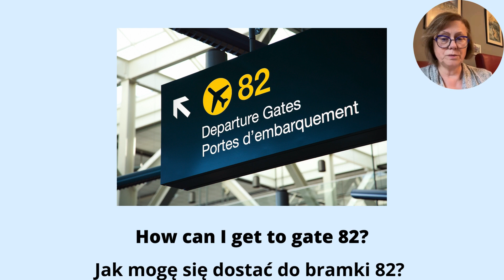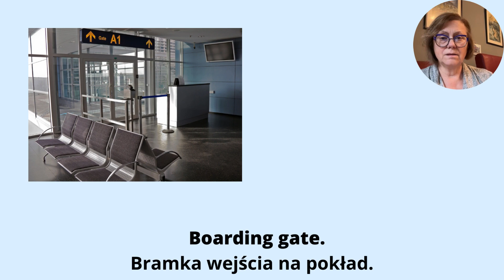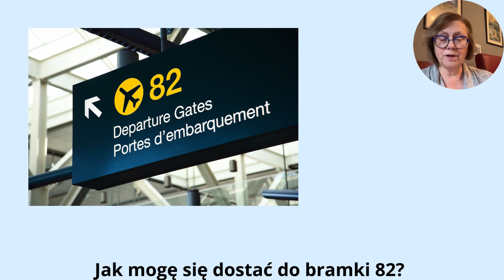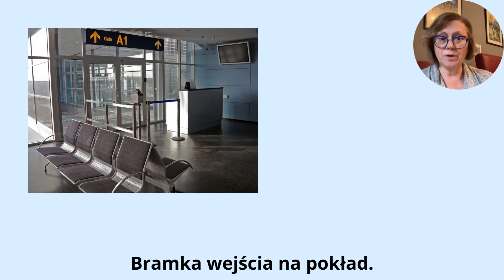Na lotnisku i w samolocie słownictwo i przydatne zwroty angielski. Część 30. Angielski na wakacjach.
Na lotnisku i w samolocie słownictwo i przydatne zwroty angielski. Część 30. Angielski na wakacjach. na wakacjach zwroty. Angielski rozmówki dialogi w podróży na lotnisku i w samolocie zwroty, wyrażenia i słówka. Wszystko co musisz wiedzieć na lotnisku i w samolocie. Dzisiaj poznasz pięć słów lub zdań na temat lotniska. Każde słowo lub zdanie zostanie przeczytane dwukrotnie, będzie czas na powtórzenie. Następnie zostanie przeprowadzony mały „test”, aby sprawdzić, co pamiętasz. Jeśli masz problem z zapamiętywaniem, musisz posłuchać i powtórzyć jeszcze kilka razy:
Angielski na lotnisku zwroty i słówka wstęp: Budynek lotniska, loty.
Słownictwo angielskie na lotnisku.  Angielski na wakacjach zwroty. Przydatne zwroty na lotnisku po angielsku. Angielski dla Polaków na lotnisku.

00:00 Fiszki - Angielski na lotnisku
00:10 Pierwsze wyrażenie
00:30 Drugie wyrażenie
00:52 Trzecie wyrażenie
01:12 Czwarte wyrażenie
01:28 Piąte wyrażenie
01:42 Sprawdź swoje wiadomości. Test + odpowiedzi